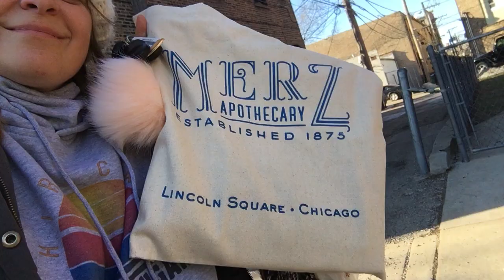Journal time: Chicago Memory Lane (March 2021, remembering 2011 and before:)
Thoughts on writing retreats, living outside the city and visiting, earning/making money vs. free-spirited life, noise of a city, trains and public transportation of major cities, million dollar dreams, feelings as a wanderer / thinker / freewheeler...

Journaling SAVED my life. Truly. It probably also sunk it down into the ground...or floated it up into the sky...

Other thoughts: entertaining yourself by dreaming, wearing masks, Garcia's half a burrito, actual Apothecarys, allllll the feelings. Missing the city, how it smells lol.  Haha.  This is weird, but also hello!  Kinda moved on from this self-entertaining soon after this chapter...but!  Here it is, leaving it here online for you, or for me, or for posterity, or for whatever.  It's here.  I'm here.  In 2024.  In Saint Joseph.  With my dog on the futon in our den, sunshine, living...in February, 12th, my lucky number :)  Trying to muster the feelings and courage to move on from things...to move THROUGH them, as my nun grandma said to do. Said we do.  Said we can't help but do.  Anger and strong or heavy emotions, or change, or heartache, IS NOT "YOU".  It's a period in time, and I am learning in my 2024 NOW self, to not be ashamed of my 2021 past self, because she brought me here, with all her weird and wild wandering. And songwriting!

Thank you 2021-Jessica, and God, and life, and feelings, as a compass.  Grateful for you. xoxo